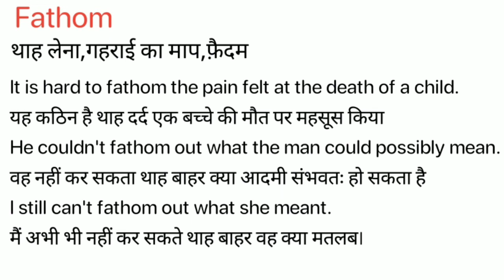Fathom Meaning in Hindi/Fathom ka Matlab kya Hota hai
Fathom meaning in Hindi
Fathom ka Matlab kya Hota hai
Fathom ka Hindi Meaning
Fathom explained in detail.

इस विडियो में मैं  ,Fathom शब्द का इंग्लिश में अर्थ या मतलब क्या होता है इसके के बारे पूरी विस्तृत रूप से बताया .